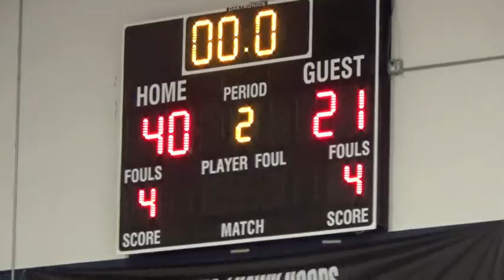12 9 18SGVvsWeR1Scrimmage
Terrible Focus tournament in which we kept playing the same teams...